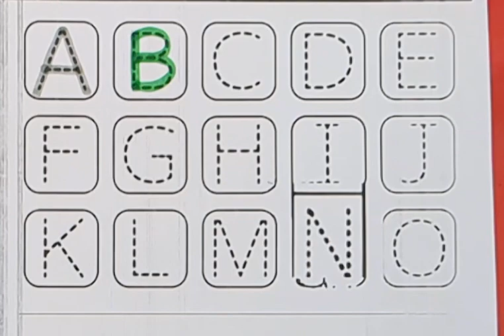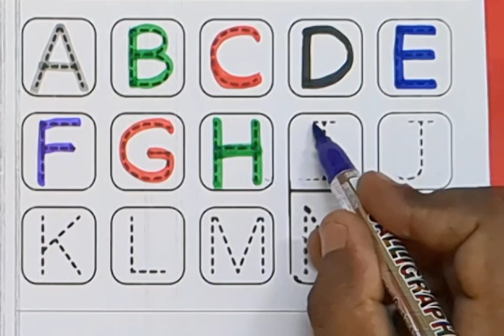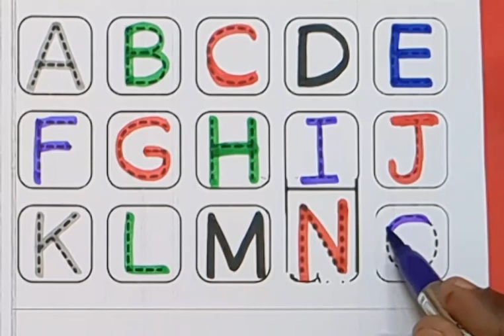abcd, abcde, a for apple b for ball C for cat ,alphabets, phonics song, अ से अनार, Phonic song